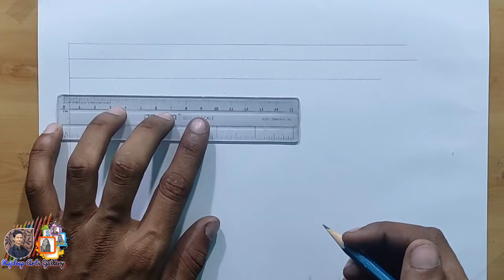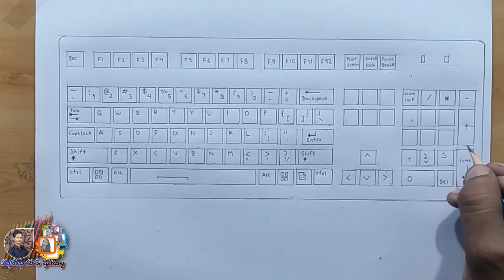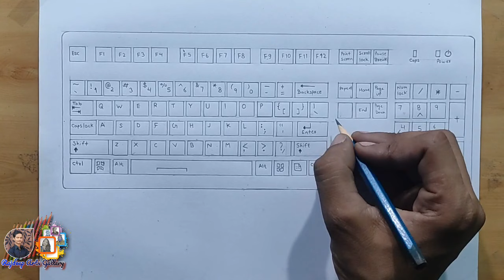Keyboard Drawing | How to Draw computer keyboard Drawing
Join the Artist whatsaap group if you are an Artist or love Drawing